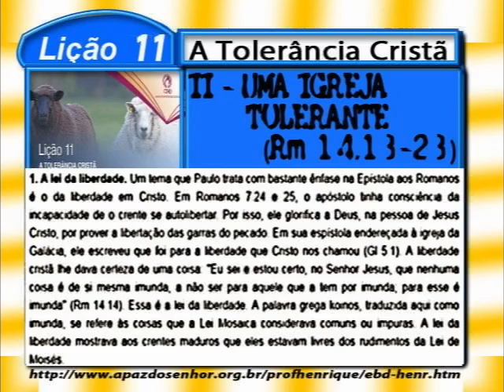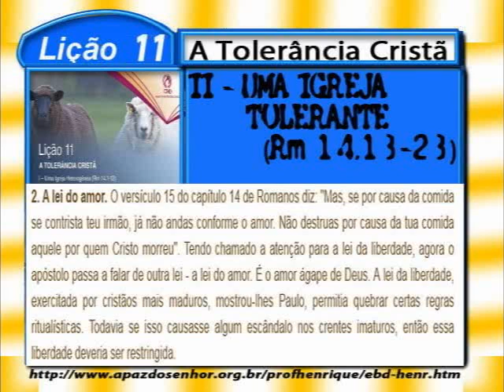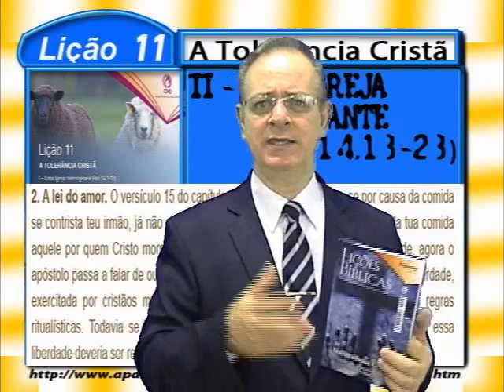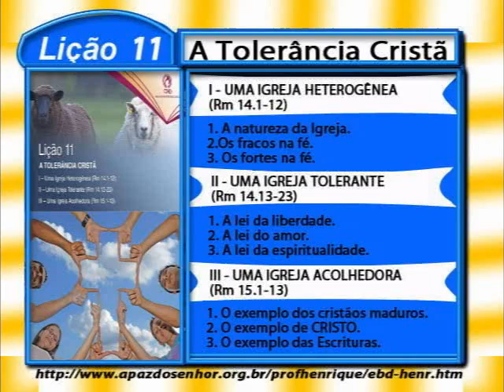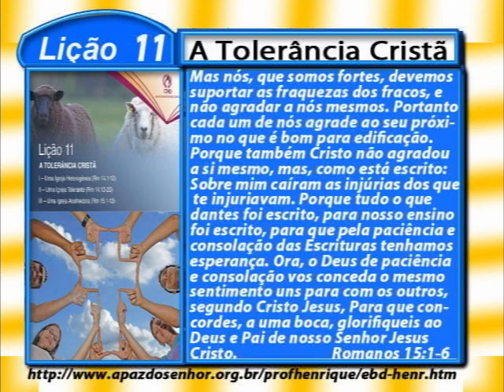Lição 11, A Tolerância Cristã, 4 parte, 2Tr16, Ev Henrique, EBD NA TV